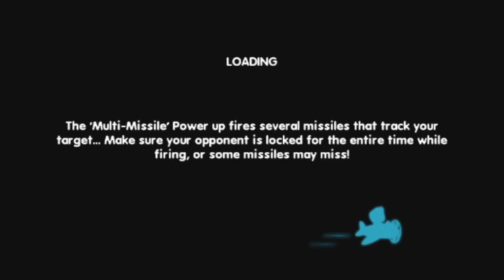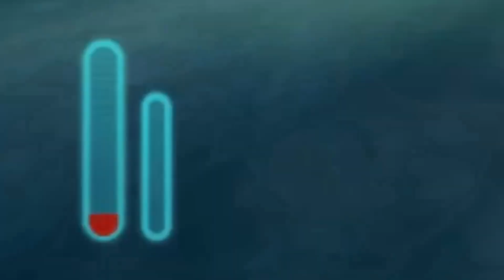Remembering Who I Am - MySims SkyHeroes (Wii)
Today, I regained my memory and learned about my troubling past in MySims SkyHeroes (Wii)!